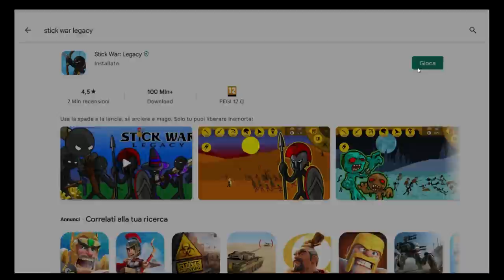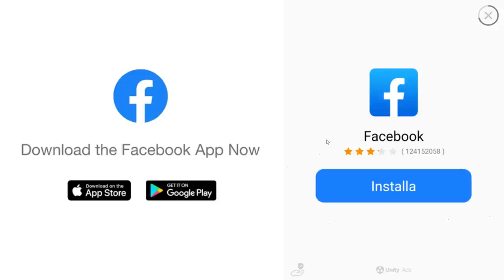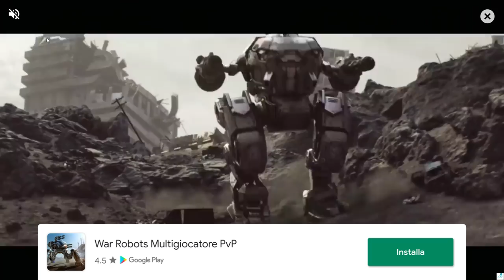HO DOVUTO USARE LE MIGLIORI MAGIE PER NON M0RIRE MALE | Stick War Legacy ep.10